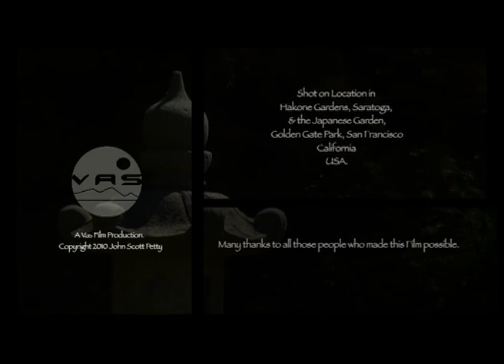But is it Zen? Short Film for Virgin Media Shorts Competition 2011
But is it Zen? Short Film for Virgin Media Shorts Competition 2011 by VitalArts - John Scott Petty